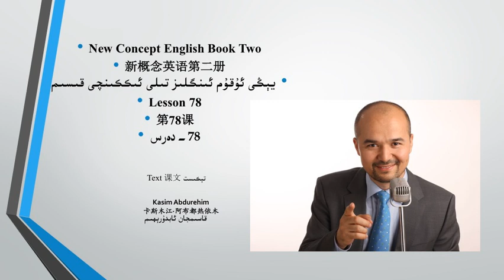يېڭى ئۇقۇم ئىنگلىز تىلى 2- قىسىم 78- دەرس تېكىست مەزمۇنى